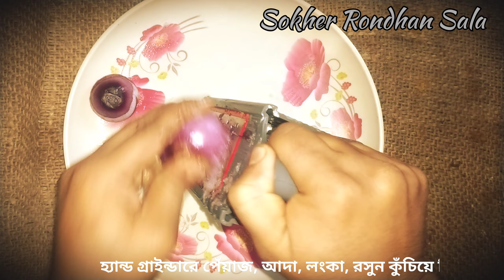মশলা বাটাবাটির ঝামেলা ছাড়াই এভাবে একবার চিকেন রান্না করে দেখুন সবাই আঙ্গুল চেটে পুটে খাবে ll 😋😋😋😋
মশলা বাটাবাটির ঝামেলা ছাড়াই এভাবে একবার চিকেন রান্না করে দেখুন সবাই আঙ্গুল চেটে পুটে খাবে # Simple Tasty Chicken Recipe At Home # Mosla Batabatir Jhamela Charai Ebhabe Ekbar Chiken Ranna kore Dekhun# Chicken Curry

You Will try it at your home , it is delicious recipe .

আপনারা বাড়িতে  এই রেসিপি টা ট্রাই করবেন আশা করছি ভালো লাগবে ।

Please Amake Support Korun .
Please Support Me
Your Quire's :-
Simple Recipe Chicken Curry
Local Chicken Curry
Chicken Curry In Desi Style
Tips for cooking chicken at home without the hassle of a masala batter bowl
গ্ৰাম্য পদ্ধতিতে মুরগির মাংস রান্না করার কৌশল

শখের রন্ধন শালা

Bidyut Majumder ( Alipurduar).